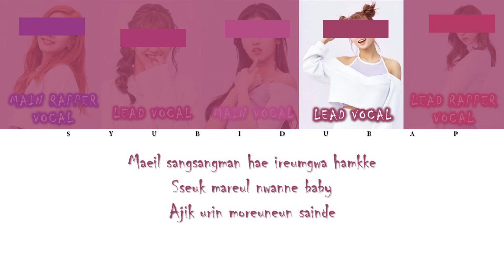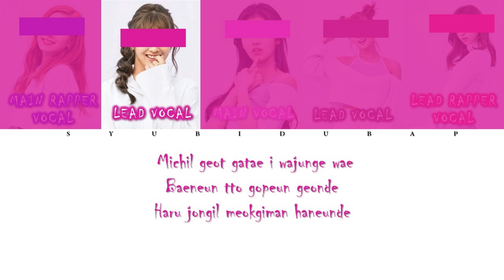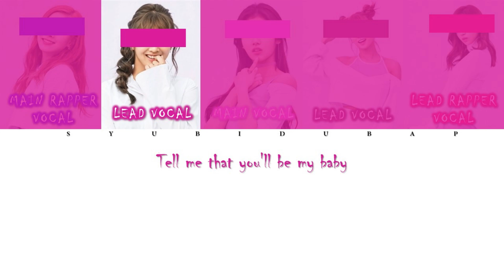Your Girl Group (5 Members) Sing TT by Twice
Your Girl Group Sing TT by TWICE. This is just for entertainment.

Romanization: Azlyrics